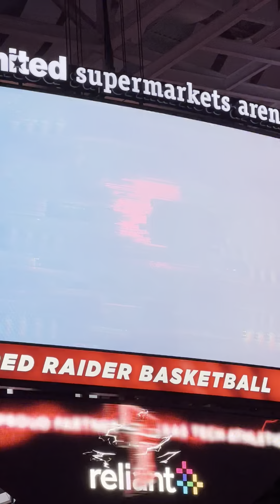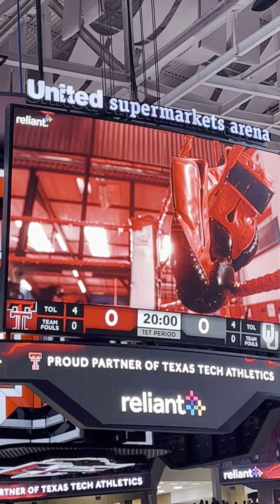Texas Tech Basketball vs. OU - 1-7-23 - Entire intro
Matador song, player introductions